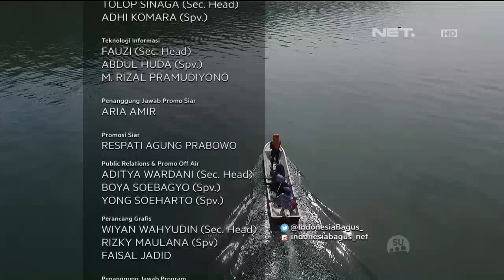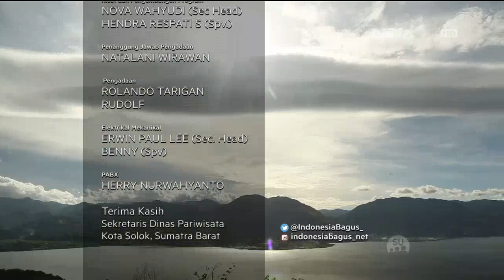Indonesia Bagus : Mengenal Seni dan Budaya Kota Solok, Sumatera Barat